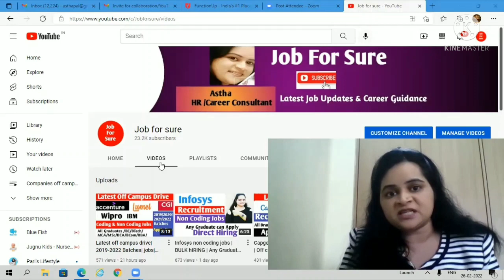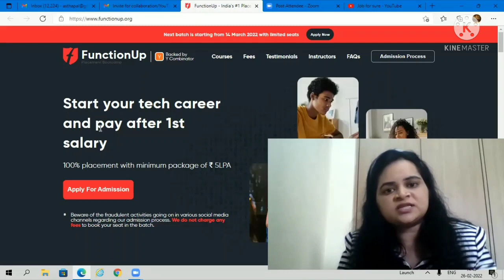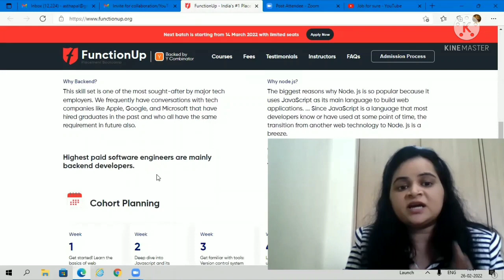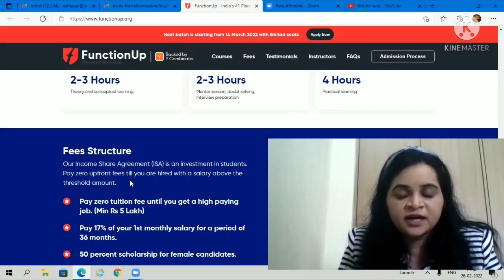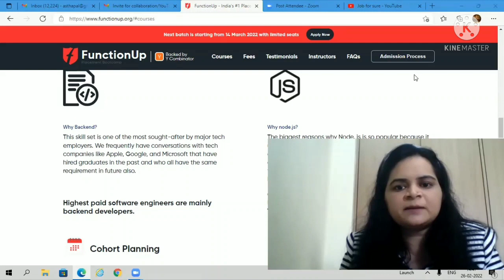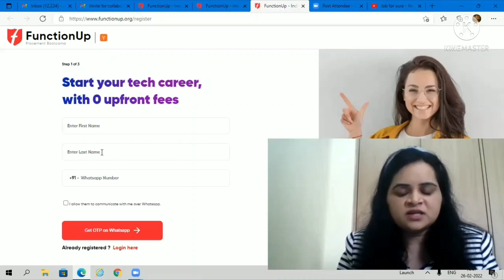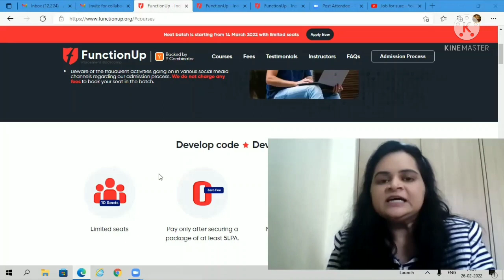100% Placement Guarantee| 100%Jobs | Golden opportunity to get hired| IT jobs | Jobs 2022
100% Placement Guarantee| 100%Jobs | Golden opportunity to get hired| IT jobs | Jobs 2022| Latest jobs|off campus drive for 2021 batch| off campus drive for 2022batch| Free placement training
ABOUT US

Functionup
jobs in product based companies
placementassisstance
jobs for freshers
jobs 2021
product based companies jobs
latest job updates
it jobs
freshers jobs

jobs in india
jobs online
find jobs online
hiring companies
job portals in india
online jobs in india
Startup jobs

capgemini off campus drive
capgemini recruitment
latest accenture jobs

capgemini recruitment process
jobs 2020
jobs 2021
Tech MAHINDRA recruitment
interview experiences
google jobs
google careers
deloitte careers
free job alert 2021
employment
jobs hiring
talent acquisition
job alert 2020
cognizant careers
hcl technologies glassdoor
hcl software company
system engineer
tcs recruitment
freshers jobs
undergraduate jobs

JobGolden opportunity to get hired